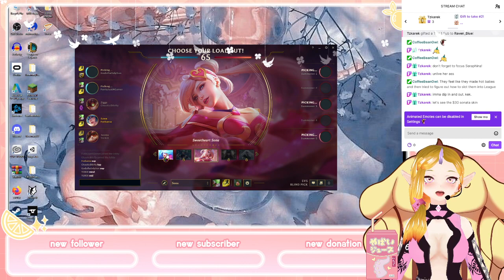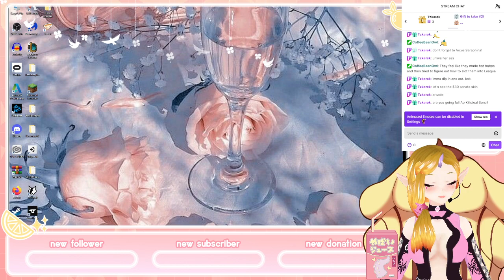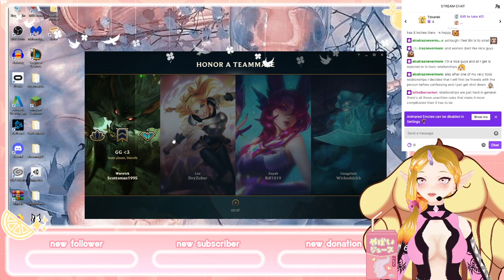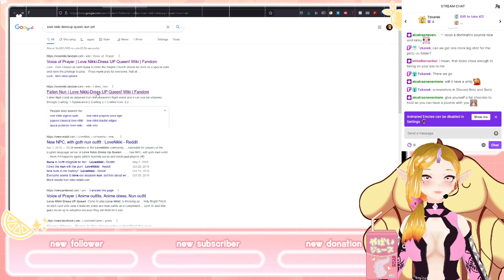League of AGONY with Rosemary Darling (Vtuber)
Do you like these VODs? Come check out the stream live! Get notifications when I go live on my twitter @RosemaryDarlin5 -- Watch live